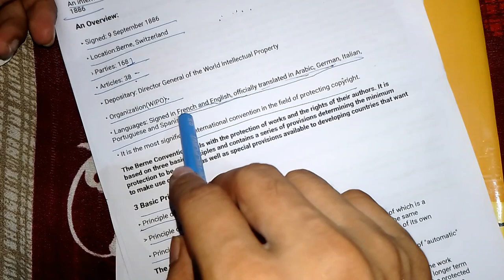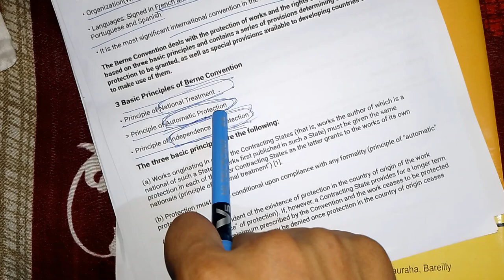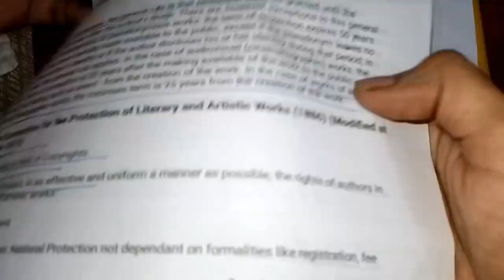What is Berne Convention For the protection of Literary and Artistic works| International convention